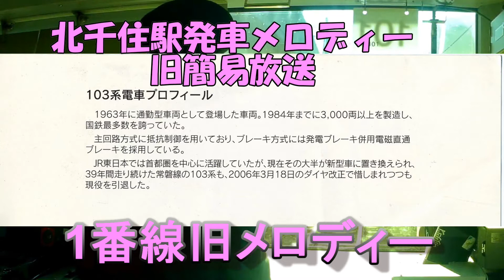【発車メロディー】北千住発車メロディー1番線旧音楽と旧簡易放送＆3番線【発メロ】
JR東日本北千住駅旧発車メロディーです。